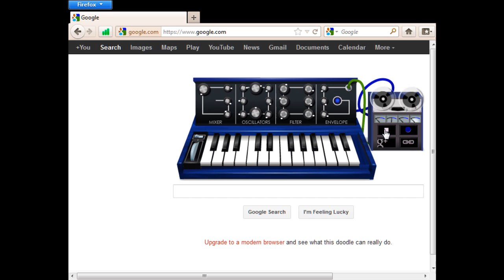Google Synth: Atari Racer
So I guess this thing is up all day today